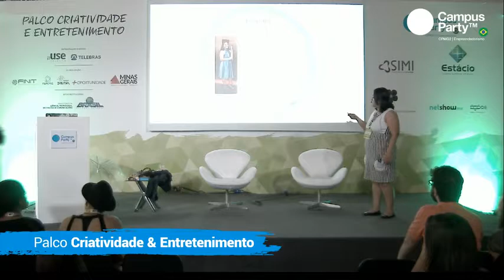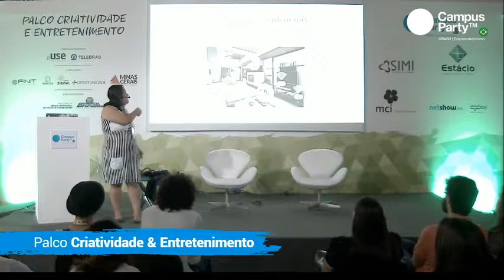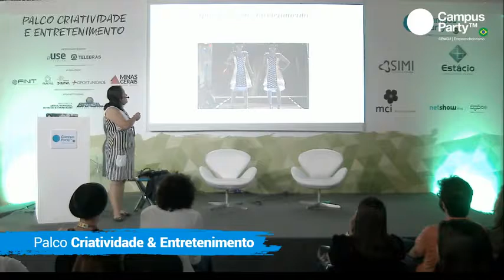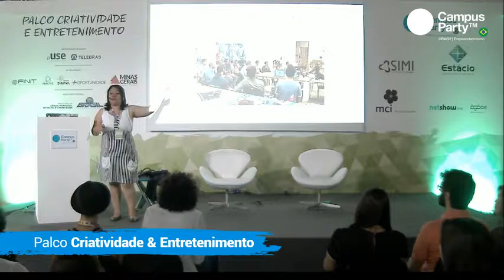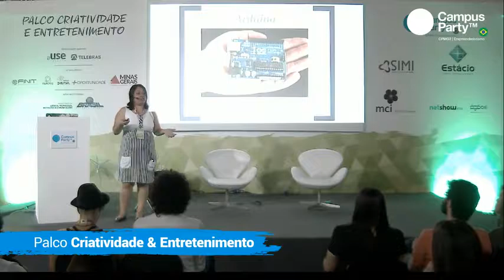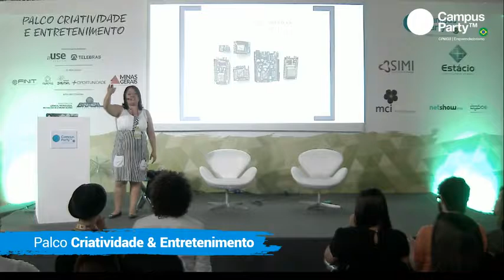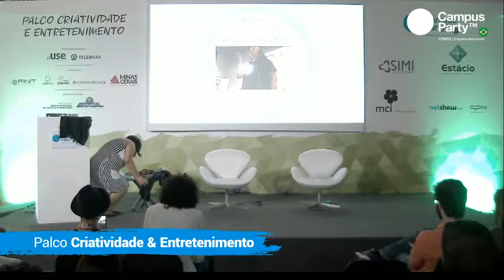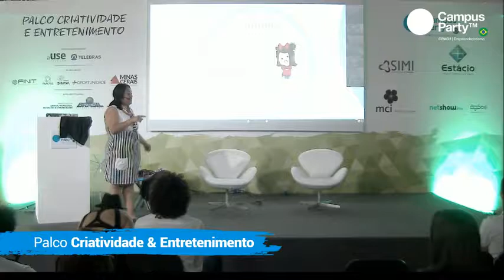CPMG2 - 04/11 - CRIATIVIDADE E ENTRETENIMENTO - HARDWARE FOR MAKER